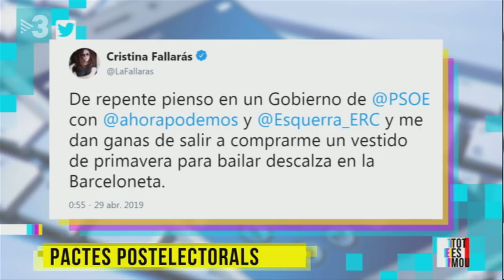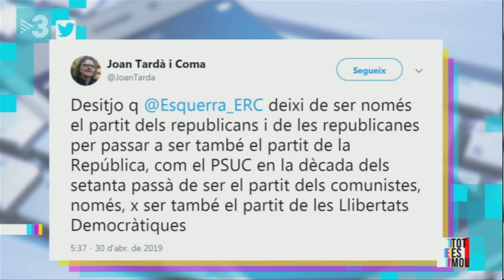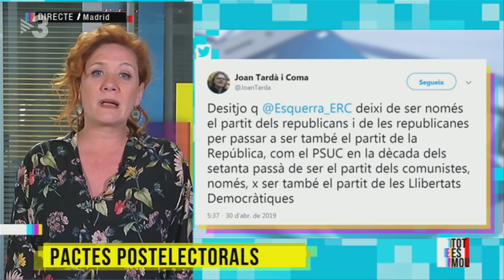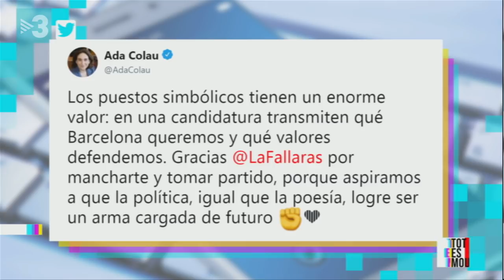3-5-19 Cristina Fallarás analitza els resultats de les eleccions generals i ens parla d la monarquia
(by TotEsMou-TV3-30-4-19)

La periodista té l'esperança que s'articuli un govern d'esquerres, i preveu que Pedro Sánchez iniciarà un diàleg sobre Catalunya. També ens ha alertat de la irrupció de Vox al Congrés i ens ha sorprès amb un dels temes que ens ha proposat: l'abdicació de l'emperador del Japó.